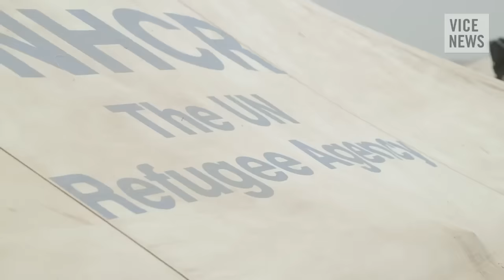Битва за Ирак, серия 1. Попытка остановить ИГИЛ.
Июнь 2014 года. Суннитская экстремистская группировка Исламское государство Ирака и Сирии совместно с другими суннитскими группировками, а также бывшими сторонниками режима Саддама Хусейна вооруженным путем установили контроль над частью территории Ирака, включая Мосул, второй по величине город страны.
Многие солдаты иракской армии попросту дезертировали, некоторые были пойманы и казнены. Никто не знает, было ли это результатом саботажа, проведенного внутри солдат, или такой был приказ, или они просто испугались. Курдские военнизированные отряды на севере страны, более известные как Пешмерга, воспользовались шансом и стали расширять подконтрольные им территории за счет так называемых спорных территорий, которые исторически принадлежали курдам, но были отобраны багдадским правительством.
В регионах Ирака с преимущественным суннитским населением таких как Мосул, Анбар и Дияла курды воюют для того, чтобы расширить свою территорию за счет присоединения спорных территорий, за которые они боролись с багдадским правительством. И курды в настоящий момент являются единственной силой, способной захватить данные территории.
В репортаже показывается своего рода тупиковая ситуация, возникшая между бойцами Пешмерги и игиловцами, которые всего в нескольких сотнях метров от КПП курдов.
И для игиловцев будет глупо начинать конфликт с курдами, у которых есть тяжелое вооружение, оставшееся от иракской армии. Известно, что они не убегают с поля боя, у курдов дезертироство считается позорным грехом.
И кажется, что ИГИЛ сейчас поступит мудро: они не будут влезать в боевые действия против курдов. Однако, кто знает, что будет дальше – всего пара выстрелов могут нарушить перемирие как здесь, так и в Киркуке, где курды и игиловцы также соблюдают нейтралитет.

Thanks Vice News for uploading the original video!